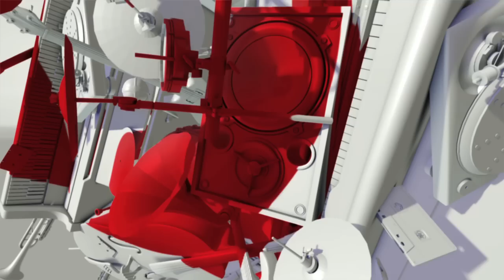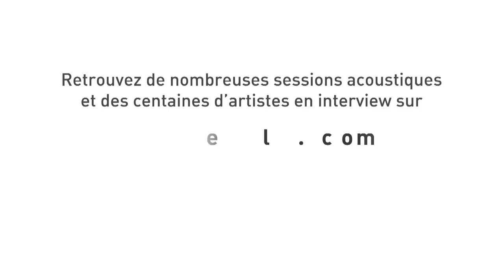Live de Maya Barsony avec le titre "Monter Amoureuse"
Elle s'apprête à publier un nouveau disque, seulement le troisième en dix ans. Elle l'a intitulé Monter amoureuse. L'expression « tomber amoureuse » lui semble trop négative. Maya Barsony est experte en détournement. Son précédent album, en 2008, elle l'avait baptisé Femme d'extérieur. Volontiers fantasque, la chanteuse évolue dans une pop aux contours originaux, traitant les événements les plus sombres avec le sourire. Avec son grain de fantaisie, elle nous revient sous l'appellation d'experte en amour.